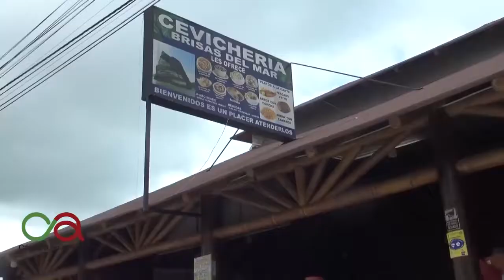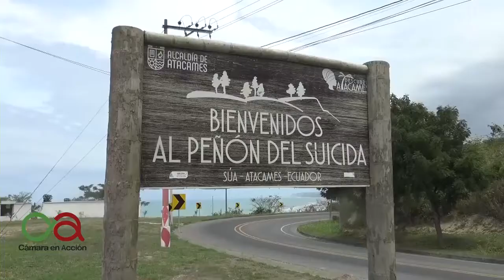CAMARA EN ACCION (3)